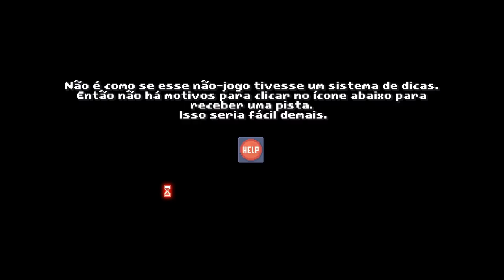NÃO TEM JOGO - THERE IS NO GAME: WRONG DIMENSION - #1 PTBR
Gameplay do jogo(que não é um jogo) There is no game: Wrong Dimensions

Vídeo novos todos os dias 12:30.